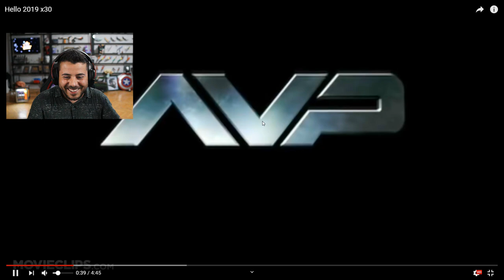UNLOST DELİ Mİ NE OLAYI HAKKINDA AÇIKLAMA YAPIYOR